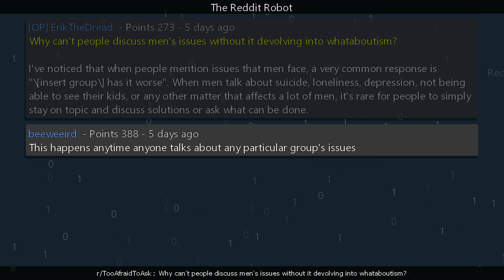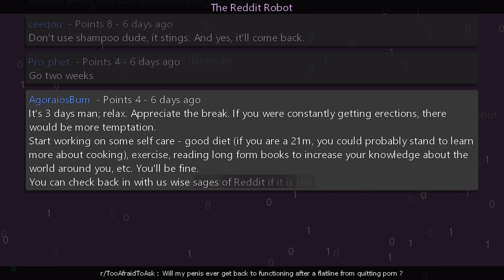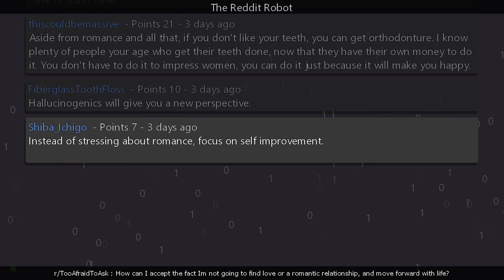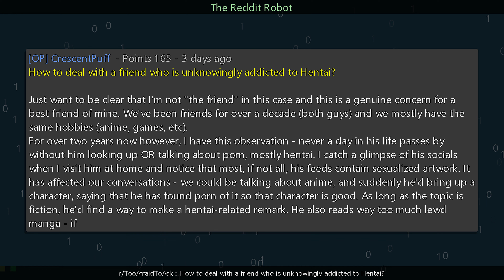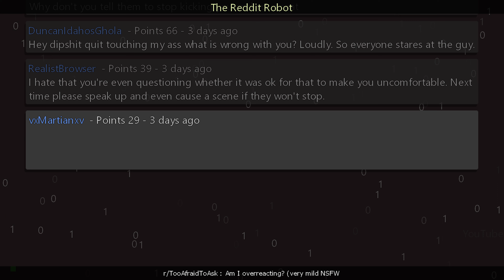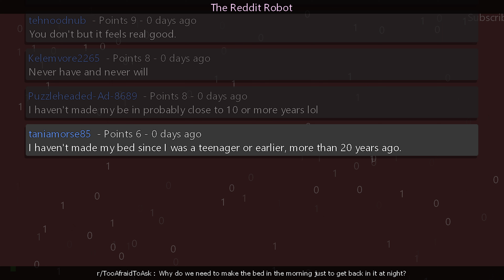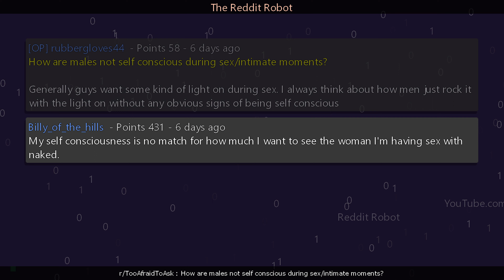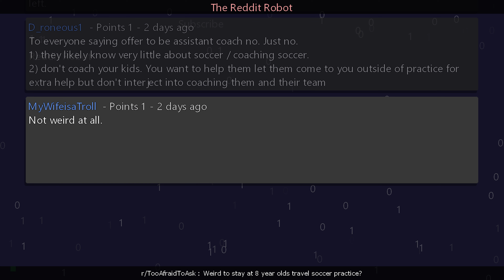r/TooAfraidToAsk - [18+] [MEGA] Why can't people discuss men's issues without it devolving into...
Information
Creation Date: 9/23/2023 12:01:26 PM
Subreddit: r/TooAfraidToAsk

Timestamps
00:00:00 Why can't people discuss men's issues without it devolving into whataboutism?
00:05:18 Will my penis ever get back to functioning after a flatline from quitting porn ?
00:11:10 What is the most insulting truth someone as ever told you?
00:16:50 How can I accept the fact Im not going to find love or a romantic relationship, and move forward with life?
00:22:58 How often do you actually think about the Roman Empire?
00:27:25 How to deal with a friend who is unknowingly addicted to Hentai?
00:33:47 Am I overreacting? (very mild NSFW
00:39:31 I can't have orgasms. Any tips?
00:44:36 Why do we need to make the bed in the morning just to get back in it at night?
00:49:07 Is being called a PLEB offensive?
00:54:09 How are males not self conscious during sex/intimate moments?
00:58:51 Weird to stay at 8 year olds travel soccer practice?
01:04:38 Outro